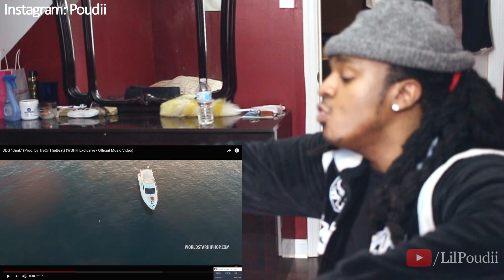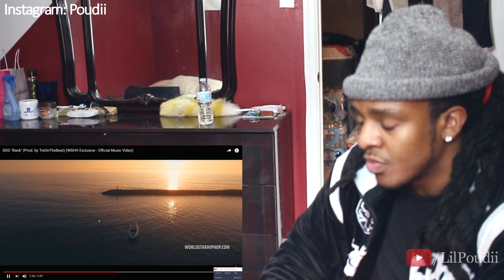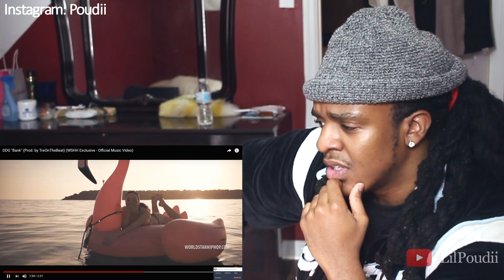DDG - Bank - (REACTION)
WHAT ELSE!?!!